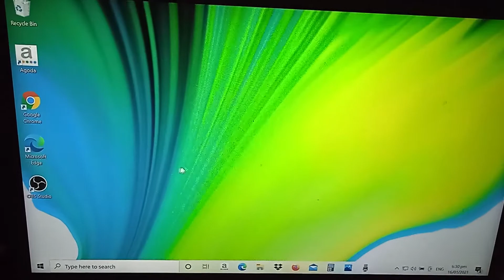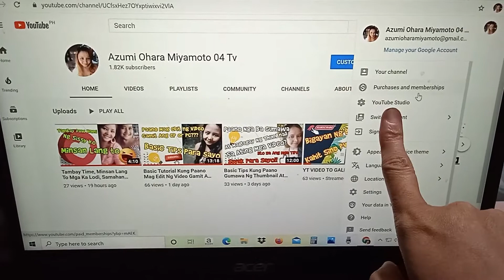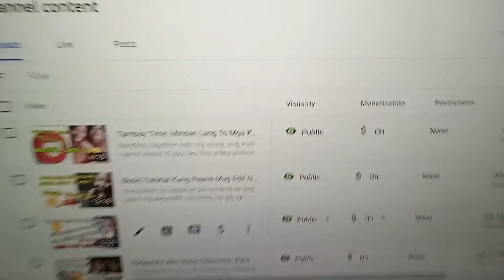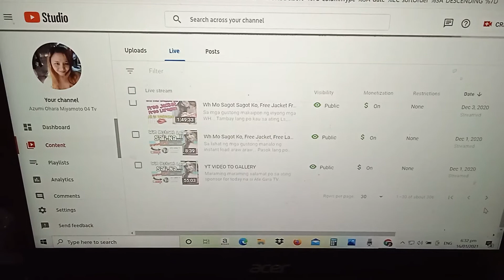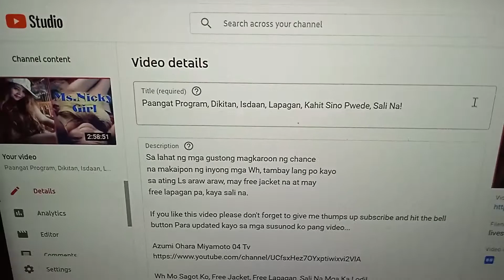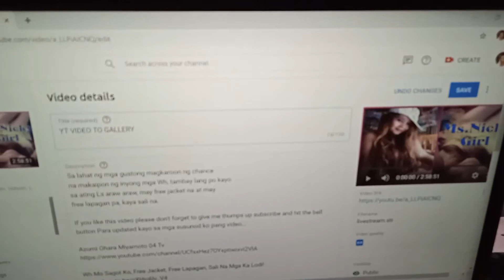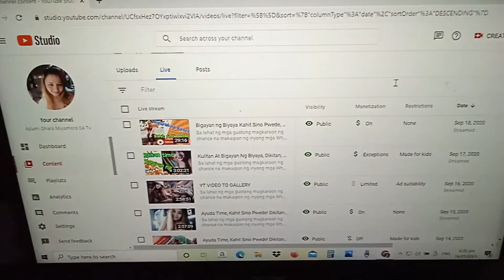Paano Kung May Yellow Dollar Sign Ang Video Mo? Paano Ito Gawing Green Dollar Sign?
Naexperience mo na ba ang magkaroon ng dollar sign sa halip na green dollar sa iyong mga video? Dito sa video na ito, malalaman mo kung maaayos pa ang iyong dollar sign sa iyong video, yellow dollar going to green dollar, at bukod dun ay malalaman mo kung my bayad ba ang yellow dollar tulad ng green dollar.
Para sa kumpletong detalye, panoorin nyo po ang aking video, Salamat po.

Lyka:
Azumimiyamoto04